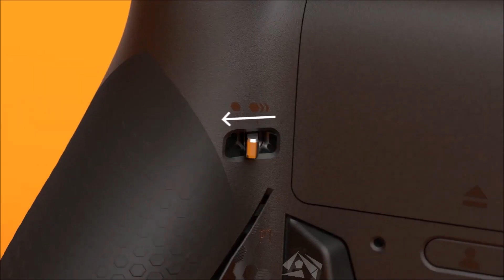BEST XBOX CONTROLLER TO BUY IN 2025 | TOP GAMING CONTROLLERS 2025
Links to the XBox Controllers we mentioned in the video:

5. Turtle Beach Recon
4. Razer Wolverine V2
3. Thrustmaster Eswap X Pro
2. Scuf Instinct Pro
1. Xbox Elite Series 2

Best Sellers in PC Game Controllers

You may not realize it, but we’re living in a golden age of gaming controllers. The gamepads on the market now are higher quality, more versatile, and more customizable than anything from just a few console generations ago. If you’re gaming on an Xbox Series X or Series S (or a Windows PC), you now have a plethora of great third-party options from the likes of PowerA, Scuf, Nacon, and Turtle Beach, as well as high-quality first-party controllers. The days of the cheap “little sibling” controller that looked cool but barely worked are over.